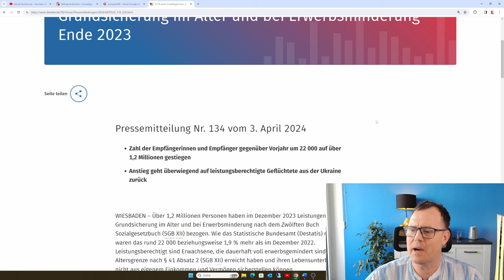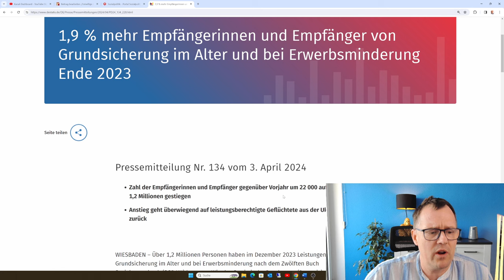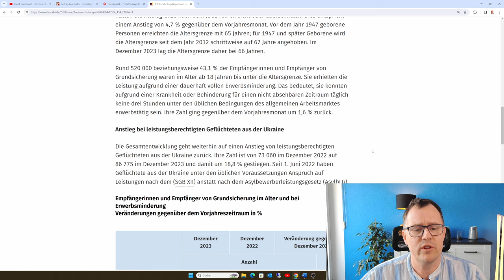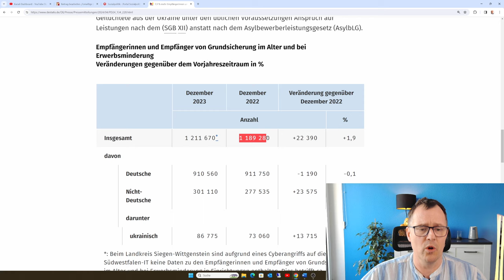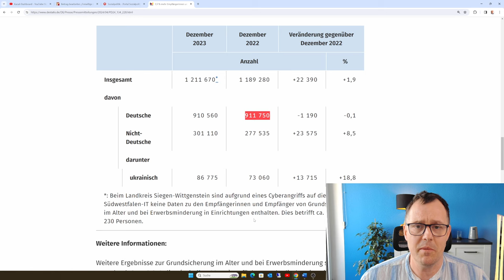Altersarmut nimmt zu: 1,2 Millionen Grundsicherungsempfänger Ende 2023